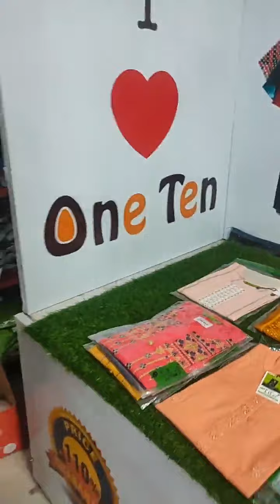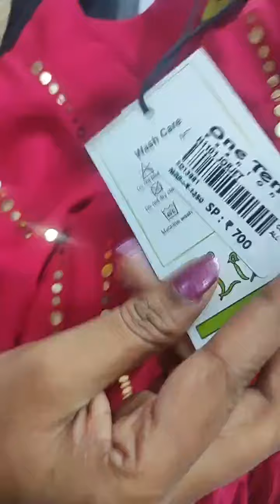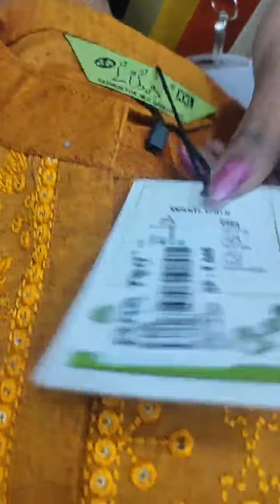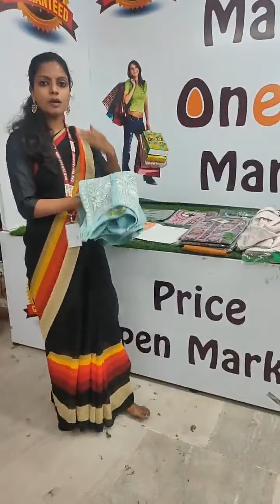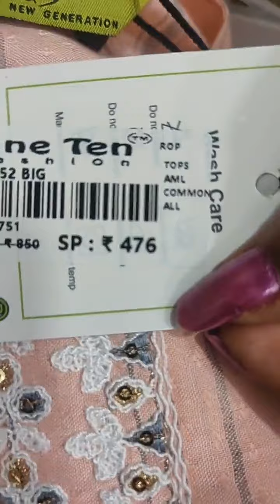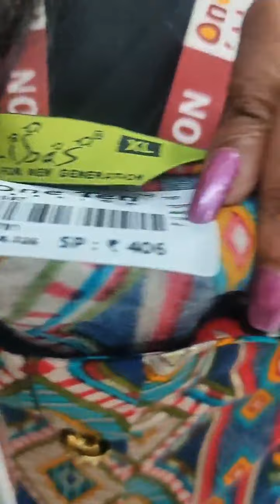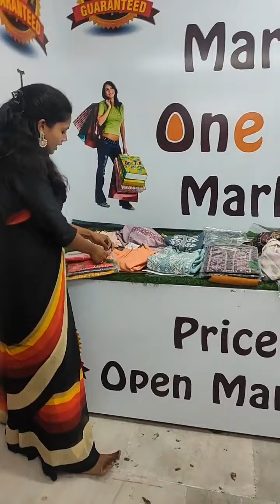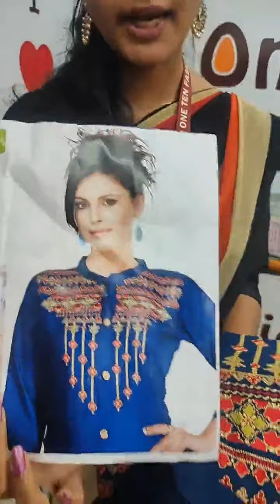Branded Kurthis @ 294|| First Instagram LIVE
One Ten Fashion - Coimbatore
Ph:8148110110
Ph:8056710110